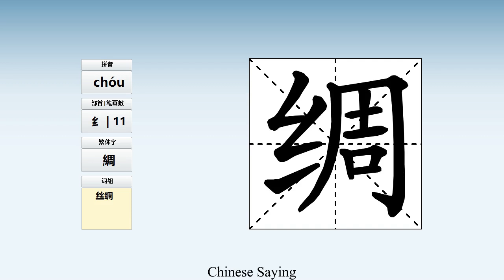How to pronounce 绸 and write 绸 in Chinese